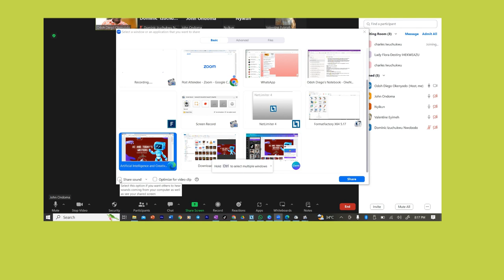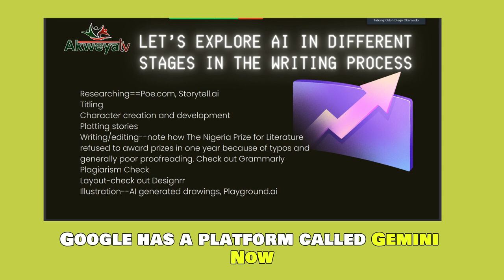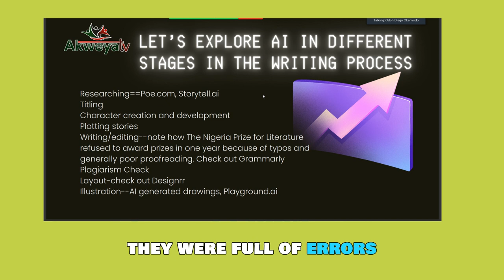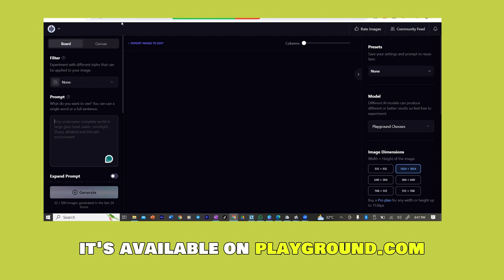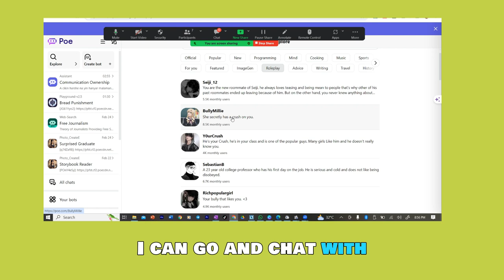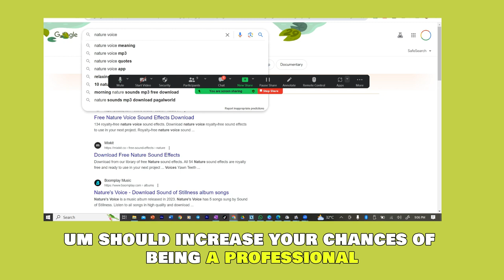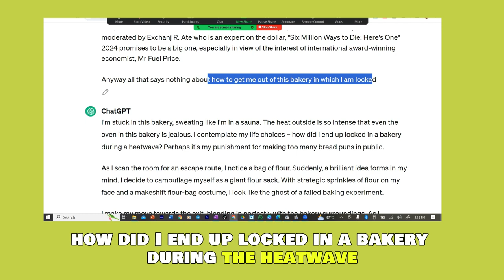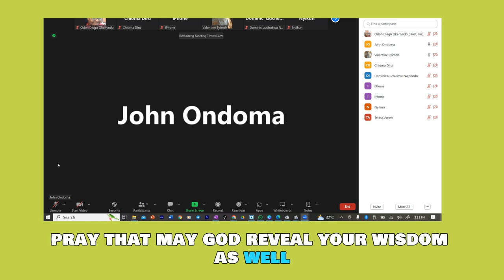AI Cannot Kill Creative Writing. Here is Why.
Communication that involves the people in uplifting their standard of living in a sustainable way is what I am always talking about.